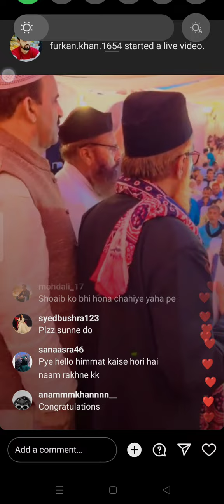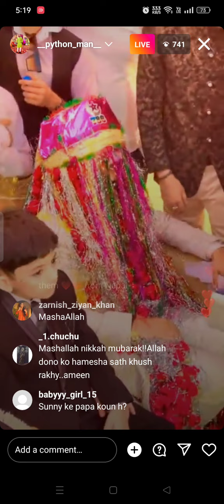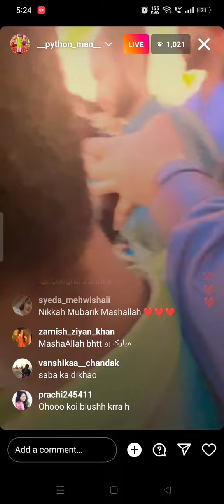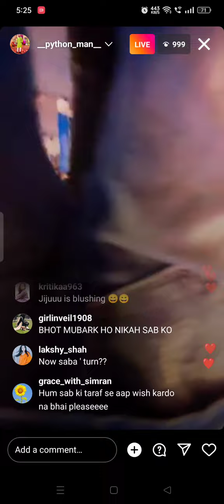live Qubool he moment of Sunny @sabaKajahaan ki shaadi ho gyi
Saba Sunny k hogyii sabaibrahim dipikakiduniya shoaibibrahim ॥sabakishadi khalidniaz maudaha saba @sabaKajahaan @DipikaKiDuniya @ShoaibIbrahimOfficial